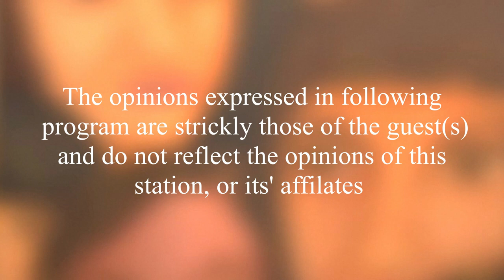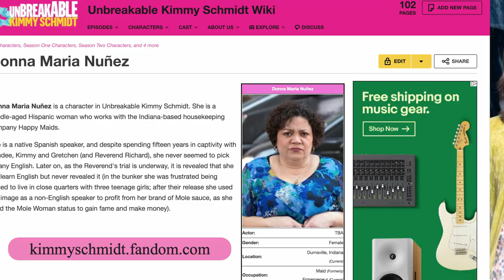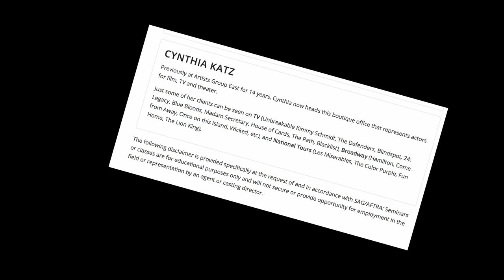Talk with TQ Sol Miranda (actor)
Toni Quest sits down with Sol Miranda, actor, professor, director and producer on this episode of Talk with TQ